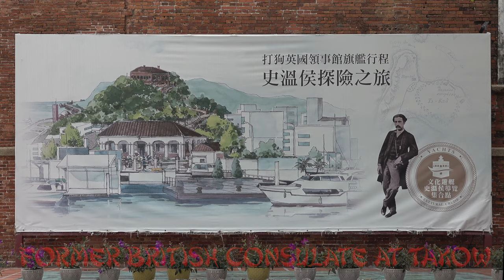Former British Consulate at Takao - 打狗英國領事館 (Kaohsiung - Taïwan)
Trip ASIA : Rencontre à Formose, départ spécial festival des lanternes - Taiwan 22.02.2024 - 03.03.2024